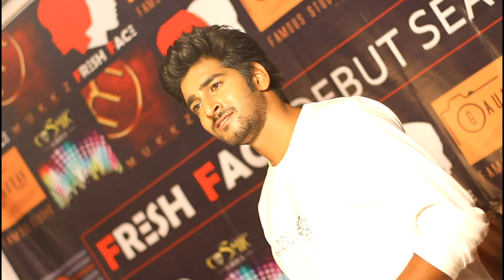Fresh Face Behind The Scenes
Fresh Face is a unique to its nature fashion initiative, promoting young and aspiring models to realize their dreams. Fresh Face is an entry point that will introduce these youngsters as models to the industry, and grooming further shall help them build up a better carrier in the field of modelling.